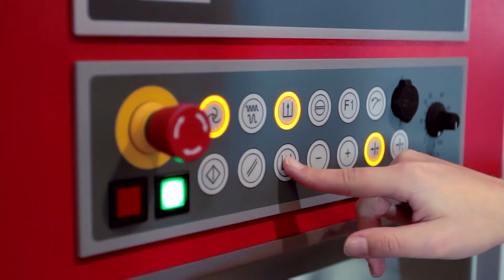SLP 80 - Polishing - Precision Optics - SCHNEIDER Optical Machines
For more insights regarding SCHNEIDER's Spheroline Polisher SLP 80, please

The Spheroline® SLP 80 is designed for optics manufacturing in the popular range of 80 mm with extraordinary cost-efficiency and processing versatility. The highly robust and compact machine features the most modern CNC controls and process technology. The dedicated kinematics establish the basis for high quality polishing processes with maximum flexibility. The machine’s capabilities can be further extended by an aspherical polishing option for processing a variety of aspheric geometries. The mixture of intelligent and compact design, cutting-edge technology, and highly versatile processing options make the SLP 80 a great choice for start-ups and established productions alike. The result is high-quality processing of custom and serial optics up to 80 mm and beyond.

SCHNEIDER is one of the world’s leading manufacturers for the development and production of machines in the fields of ophthalmics, precision optics and ultra-precision optics. The company, which was founded in 1986 by Gunter Schneider, currently has more than 480 employees and is located in the US, Brazil, Thailand and China. Pioneering the freeform idea in the ophthalmic business, SCHNEIDER had the vision to manufacture individual lenses on freely definable mathematical descriptions. The slogan “Fascination for Innovation” reflects the companys’ consistent focus on the development of innovative technological solutions. The company keeps setting new standards for customers with groundbreaking innovations and fundamental modernizations of products and processes.